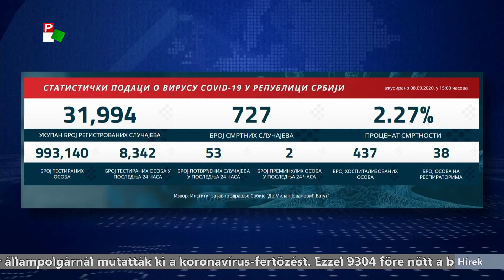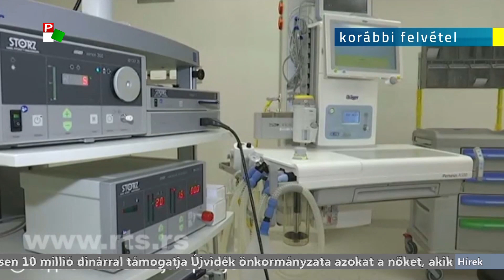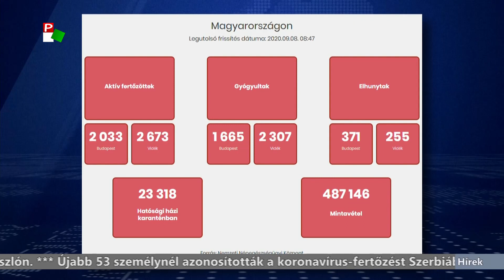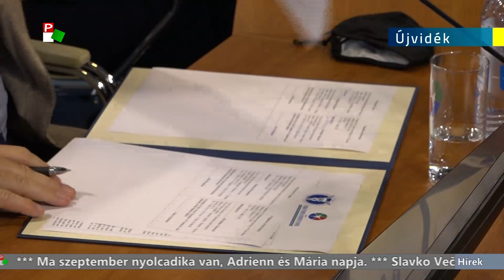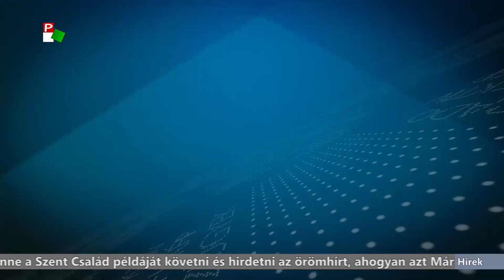Híradó - 2020.09.08. 17.30h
A Híradó főbb témái:
- Slavko Večerin tisztelendőt választották meg a Szabadkai Egyházmegye új püspökének.
- Megtartották a Doroszló-Szentkúti Búcsút, ezúttal kevesebb zarándokkal a járványhelyzet miatt.
- Újabb 53 személynél azonosították a koronavírus-fertőzést Szerbiában.
- A szerb állampolgárok 18 országba utazhatnak kötelező PCR-teszt nélkül.
- Közepes termésre számítanak az észak-vajdasági almatermelők.
- A nyári szünet után ismét működik a szabadkai népkonyha.